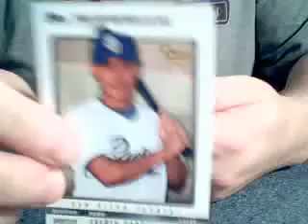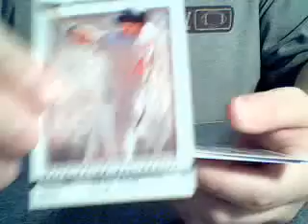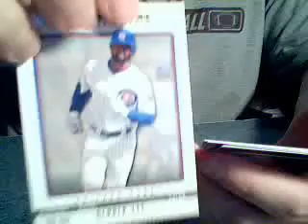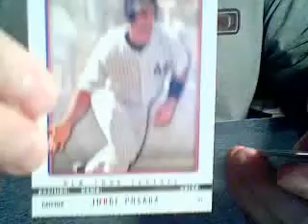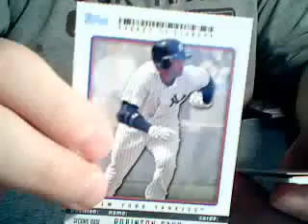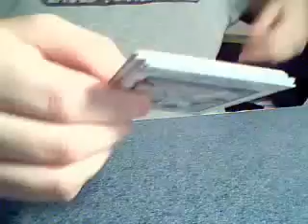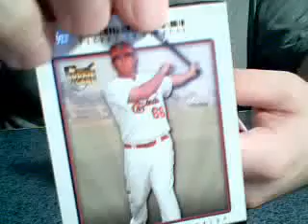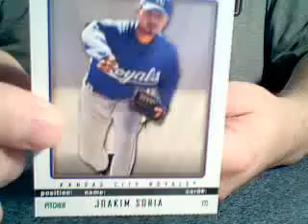2009 Topps Ticket to Stardom Box 2